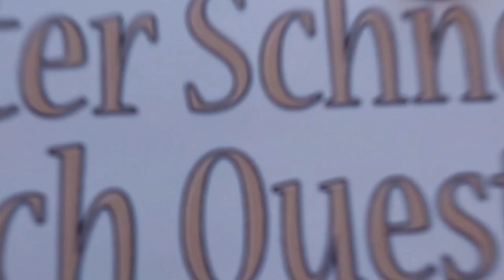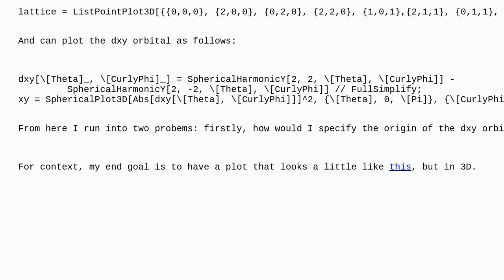Mathematica: Plotting orbitals on a lattice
Plotting orbitals on a lattice

A special thanks goes out to the community

  plotting